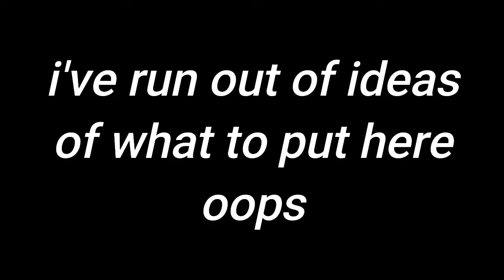The Great War(s) | Remnant SMP #19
Slice & Ari lead the way to a ruined expanse overlooked by a massive portal. They recount their days before the war and give Ari a tour of the human's lands while Callie questions everyone's origins.

Support the other creators of the Remnant SMP!